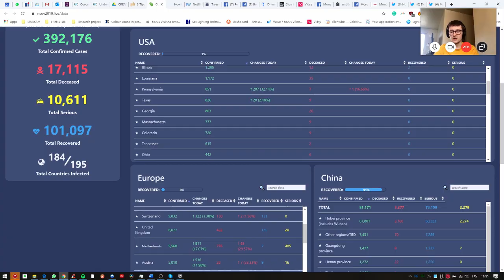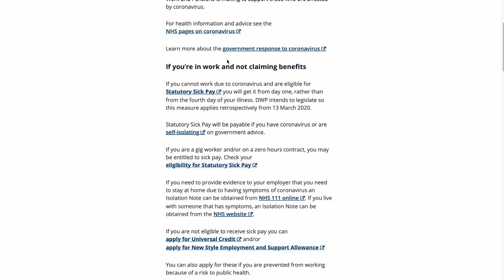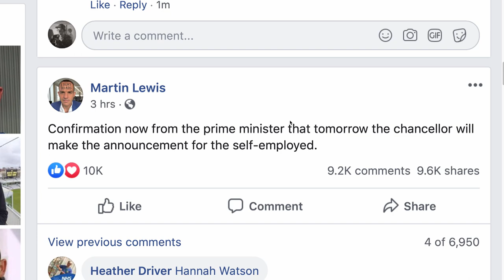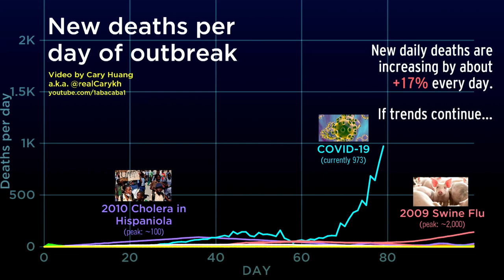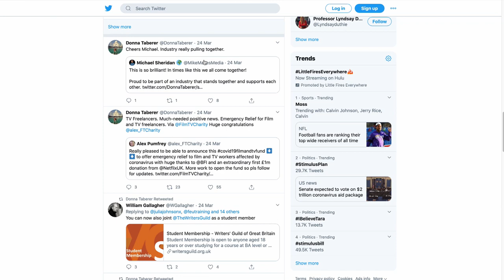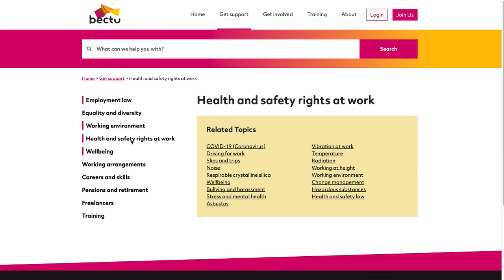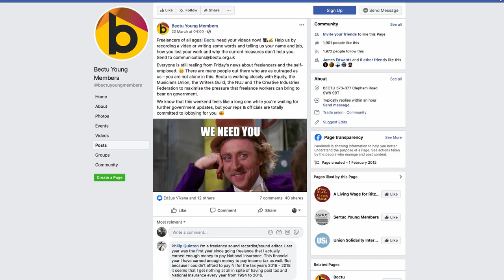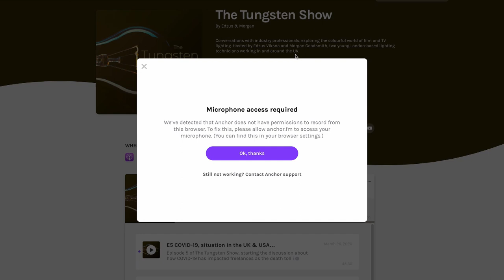E5 - COVID-19, situation in the UK & USA, tips and tricks to survive these crises.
Episode 5 of The Tungsten Show, starting the discussion about how COVID-19 has impacted freelances as the death toll in the UK reaches 435. We talk about what you should be doing in this pandemic along with import information for the struggling freelancer. Morgan and Edzus keep there distance as Morgan is stuck in the United States after travelling abroad two days before the travel ban.